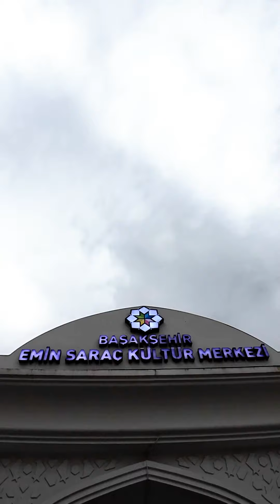Ahmet Bulut ve Ender Doğan, Miraç Kandili Özel Programı’nda komşularımızla bir araya geldi.